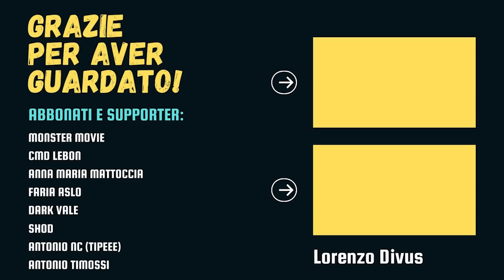INTERSTELLAR analizzato: Buchi Neri, Wormhole e altro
La Scienza di Interstellar

Analizziamo Interstellar, uno dei film più famosi del visionario regista Cristopher Nolan.